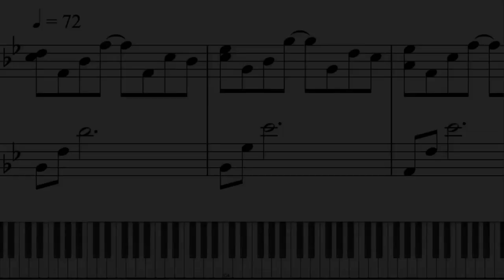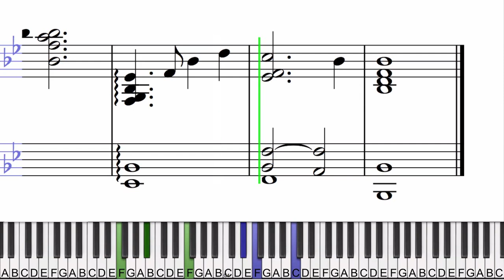The Way Back, piano lesson